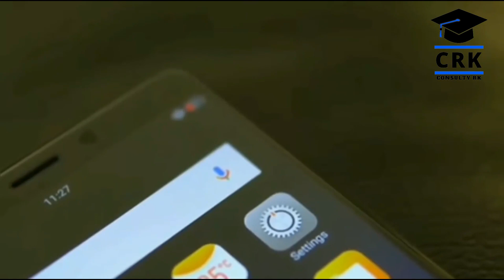Oppo Realme 1 Camera Test : Awesome Results | See Once Before Buy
Hello friends,Es Video me hamne Oppo Realme 1 Smart Phone ka camera test review kiya hai.
Jo ki Realme 1 Camera features hai 13MP rear camera with a 8MP front camera ke sath hai.
Es video me hamne Sabhi angle se Photo aur Video dikhaya hai..Ummid hai aapko ye video pasand aayega...!!!

TimeLine :-

Rear Camera  Pics - 0:38
Front Camera Pics - 1:30
Rear/Front Camera  Video  - 1:40